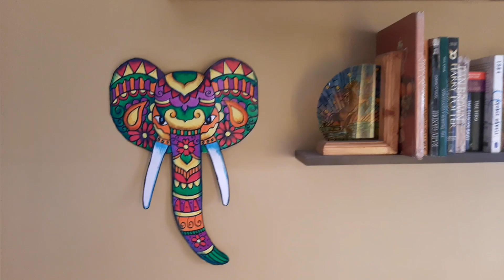ganesha wall hanging/mask